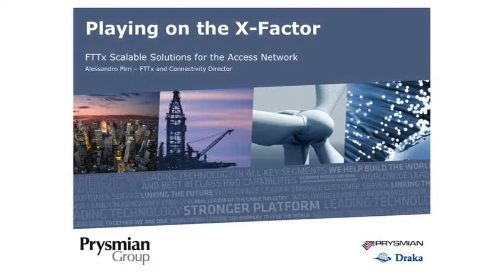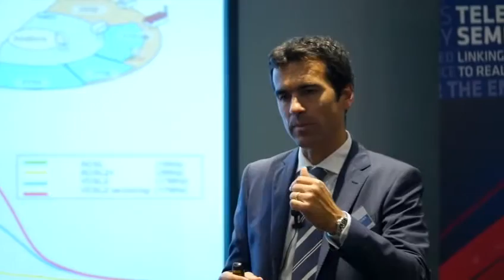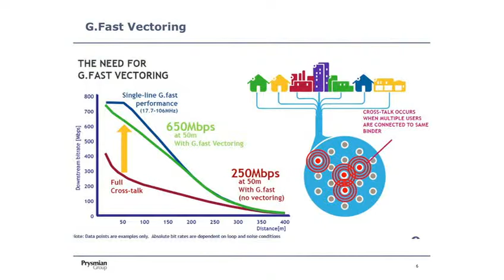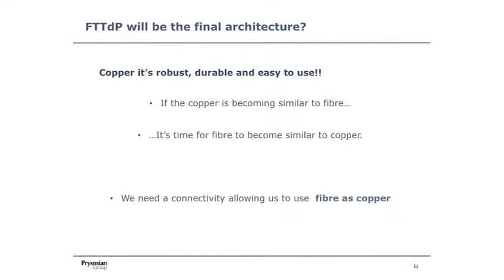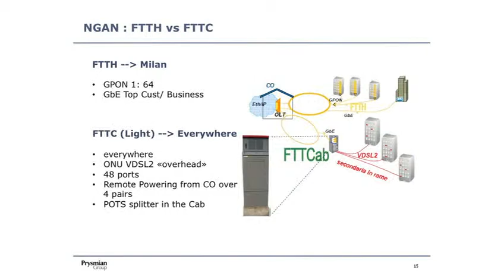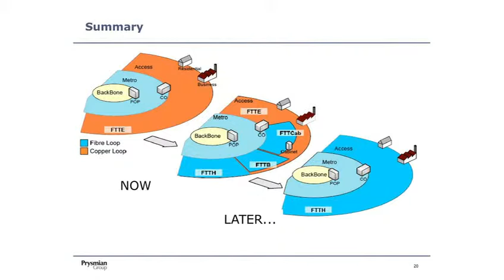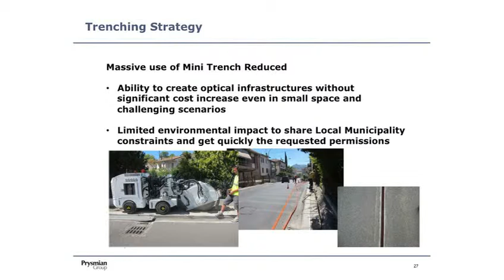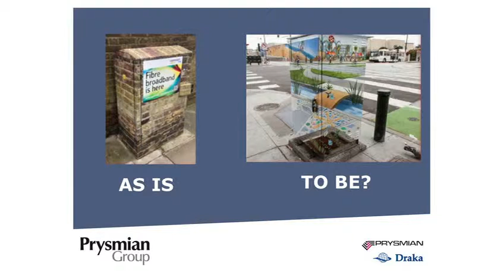Playing on the X Factor